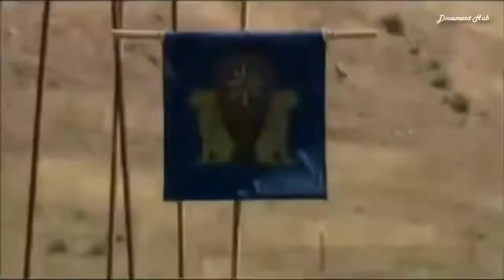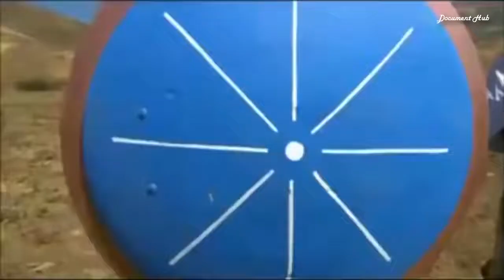Alexander the Great Vs Persia - Full Documentary Ancient War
His greatest victory was at the Battle of Gaugamela, fought against the Persians in the north of present-day Iraq in 331 BC Also known as the Battle of Arbela, it ended with the defeat of King Darius III, a fact that triggered the end of the Persian Empire. The Battle of Gaugamela was decisive in opening the Orient to the Macedonians. With her, Alexander consolidated himself as a living legend.

One of the greatest conquerors of antiquity, Alexander was the leader of Macedonia, a kingdom that lay in what is now northern Greece. In 336 BC a Greek assembly appointed him commander of an invasion of Asia. The Battle of Gaugamela was decisive for the success of this invasion. In addition to fighting in the opponent's home, the Macedonians were still outnumbered. Historians' estimates vary widely, but it is estimated that Darius III's Persian troops would have had about 100,000 soldiers, compared to just 50,000 Alexander's men.